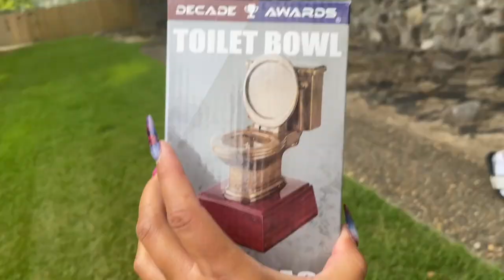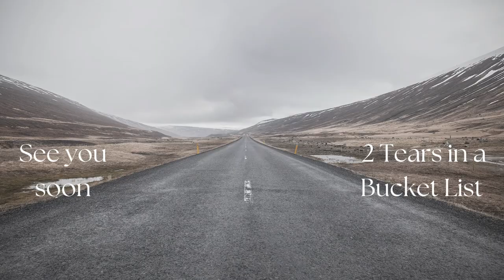So Much Drama this 4th of July//Competitive Family Dynamics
So much drama this 4th of July in Arkansas.  Our competitive family dynamics kicked in for some family packed fun and laughter.  Check out how people reacted to their teammates, sly remarks towards each other, and see who gets BIG MAD!!!  Enjoy the shenanigans and tell us what you think!  See you on 2 Tears in a Bucket List.

Welcome to 2 Tears in a Bucket List.  This is our story of how life can end and change the way others live out the rest of theirs.  We hope to inspire you as you go on this bucket list journey with us.  We will try new and exciting things  locally and internationally while having family packed fun.   Go watch the original story on how Nicole took a  trip to Denver where she got the best idea ever.  This is the beginning of checking things off the bucket list.  What are you checking off your bucket list?

You Give Me Feelings-House of Say
Triumphant Winnings!-DJ DENZ The Rooster

Duck